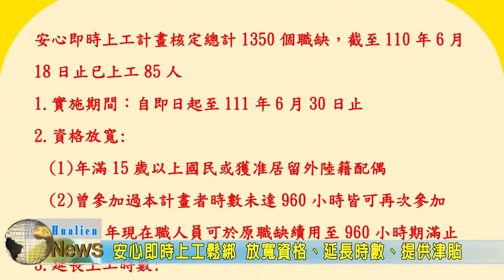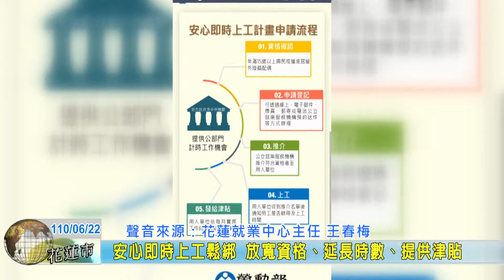20210622 02 安心即時上工鬆綁 放寬資格、延長時數、提供津貼